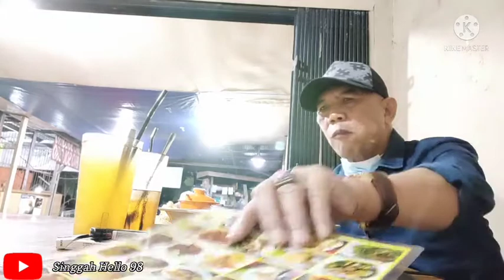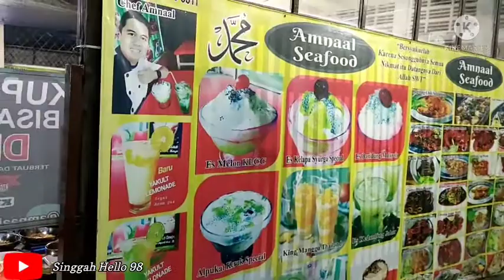Makan malam di Amnaal seafood ketemu chef Amnaal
Amnaal seafood salah satu rumah makan yang ada di Kota Banjar baru, salah satu rumah makan yang menyediakan berbagai menu makanan, dan bisa menjadi salah satu pilihan bagi mereka yang hoby akun kuliner. Silahkan berkunjung ke Jl. Karang Anyar I Banjar Baru.